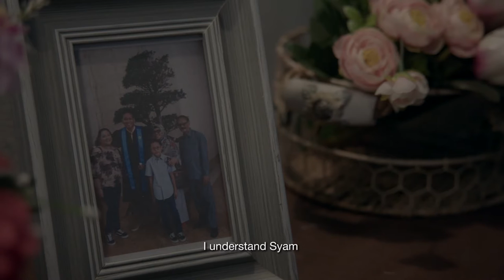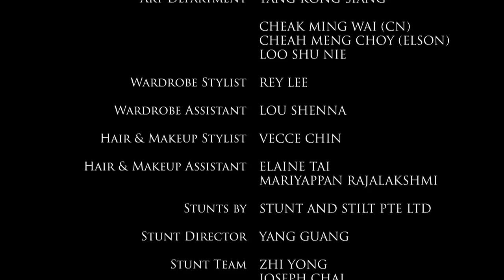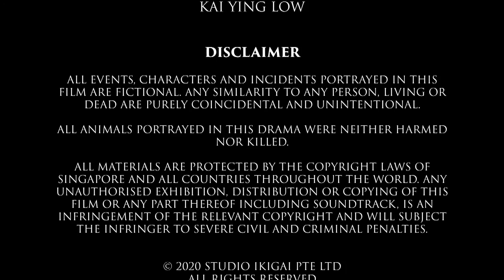Maisonette EP 4 | Bound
1991: A domestic helper kills her friend and a young child, horrifying the country. In this climate, a wheelchair-bound elderly man, Ismail, moves into the maisonette with domestic helper Annie. As Ismail begins to be disturbed by a mysterious little boy, the disillusionment and disappointments in her life make Annie a prime target for corruption by evil…